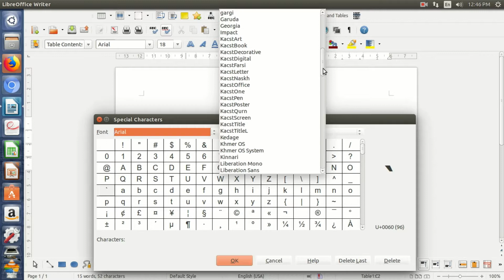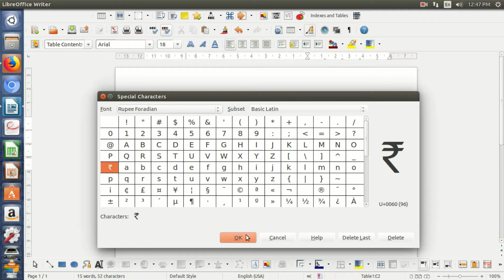How To Type Rupee Symbol in LibreOffice Writer on Ubuntu Linux 🔥🔥🔥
Learn How To Type Rupee Symbol in LibreOffice Writer on Ubuntu Linux.
This video describes how to write Rupee sign in LibreOffice writer on Ubuntu Linux using Rupee Foradian font.
Rupee Sign in LibreOffice Writer can be type using Rupee Foradian font.
Write Rupee Symbol in Ubuntu Linux.
Type Rupee Symbol in Ubuntu.
Type Rupee Symbol in open office.
Rupee Foradian font for Ubuntu
If you are searching for -
how to write rupee symbol in libreoffice writer,
how to type rupee symbol in libreoffice writer,
how to insert rupee symbol in libreoffice writer,
how to write rupee sign in libreoffice writer,
how to type rupee sign in libreoffice writer,
how to insert rupee sign in libreoffice writer,
how to write rupee symbol in ubuntu,
how to type rupee symbol in ubuntu,
how to insert rupee symbol in ubuntu,
how to insert rupee symbol in ubuntu 12.04/ubuntu 14.04/ubuntu 16.04/ubuntu 18.04/ubuntu 20.04 then this video tutorial will guide you step by step to type rupee sign in ubuntu.